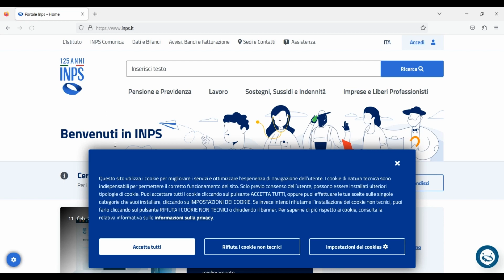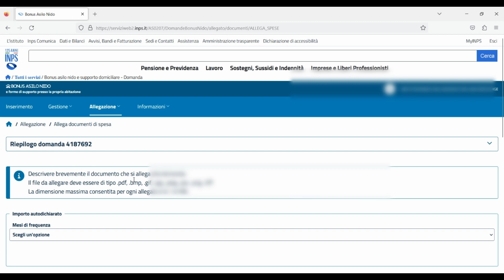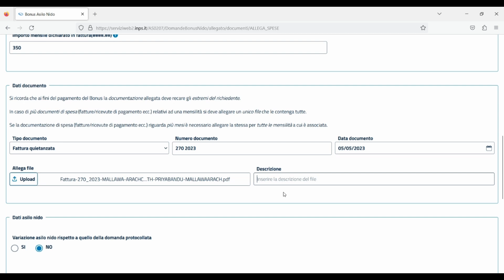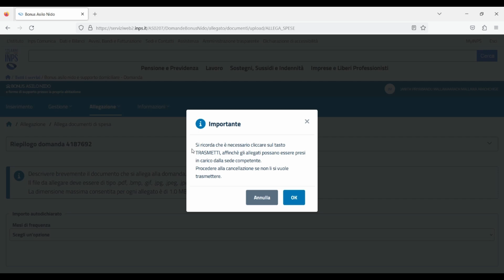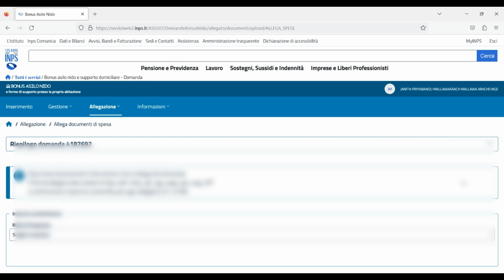come allegare fattura bonus asilo nido බෝනස් අසීලෝ නීඩෝ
Il bonus asilo nido è un'agevolazione economica prevista dal governo italiano per sostenere le famiglie con figli piccoli che frequentano un asilo nido pubblico o privato autorizzato.
Il bonus è rivolto alle famiglie con figli di età compresa tra 0 e 3 anni e viene erogato sotto forma di contributo economico, che può coprire parzialmente o totalmente la retta dell'asilo nido. Il bonus viene erogato mensilmente e la sua durata varia in base alla situazione familiare e al reddito.